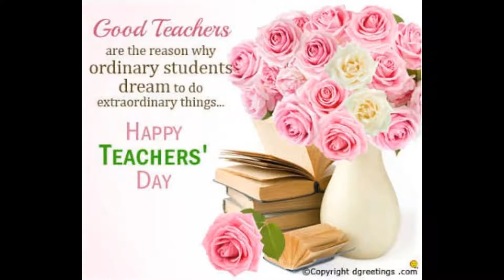My memories at Gandhi medical college and hospital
Our Microbiology department at Gandhi. proud to be Gandhian... Blessed with very good professors...